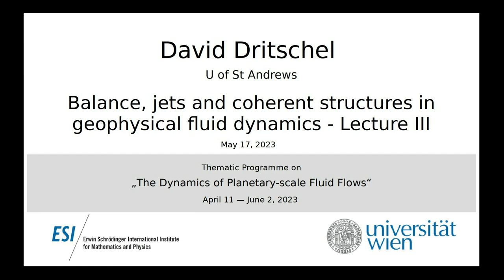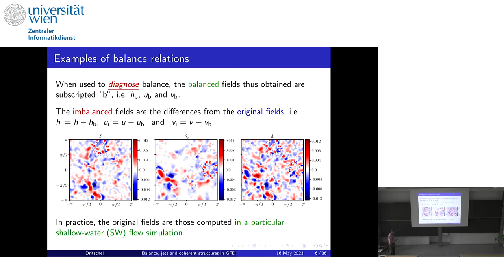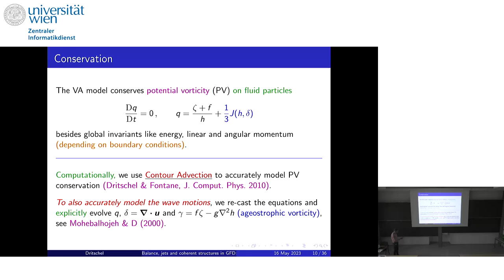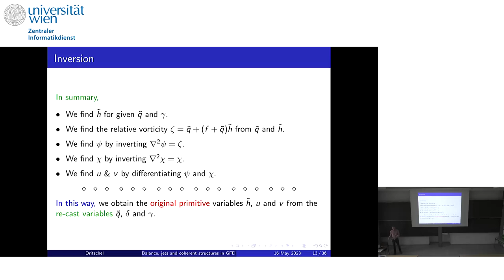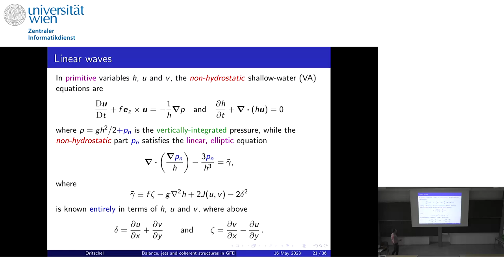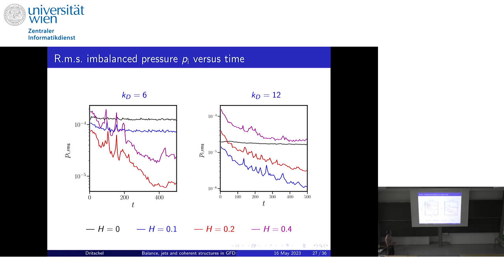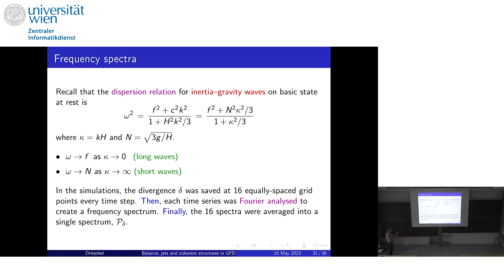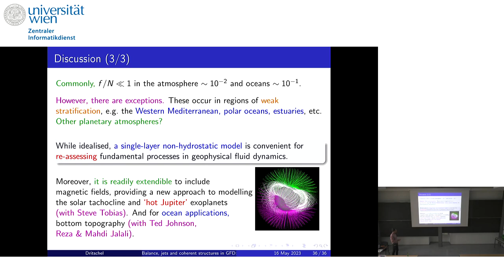David Dritschel - Balance, jets and coherent structures in geophysical fluid dynamics - Lecture III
This talk was part of the Thematic Programme on "The Dynamics of Planetary-scale Fluid Flows" held at the ESI April 11 — June 2, 2023.